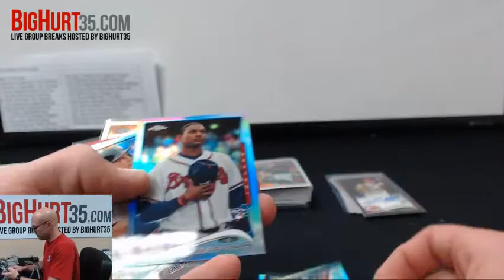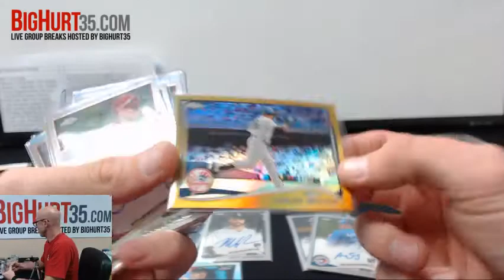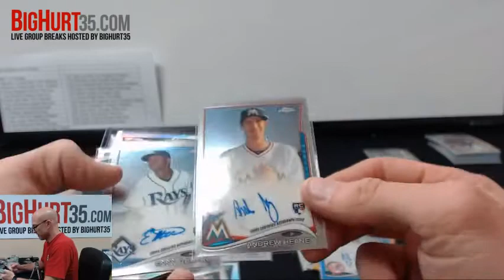Recap For 2014 Topps Chrome Baseball 12 Box Case Break #2 Random Divisions 6 Spots